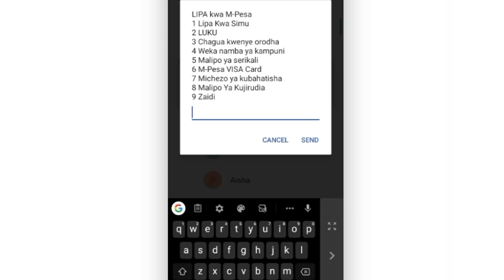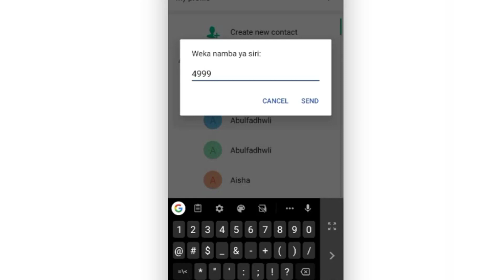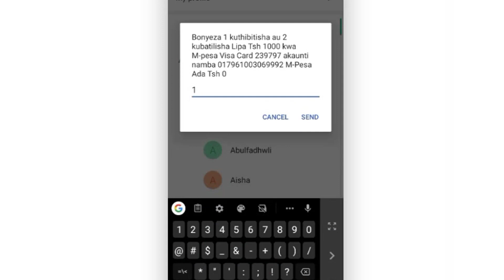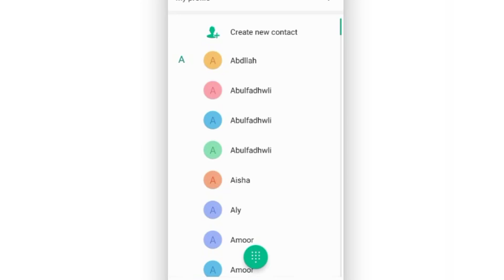Jinsi Ya Kuweka Pesa Mpesa Visa Card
Kuweka pesa katika Mpesa Visa Card hakika kutakufanya wewe mtumiaji wa Mpesa Visa Card kufanya malipo yako. Kwa hakika, huwezi kufanya malipo sehemu mbali mbali duniani kama hauna salio katika Mpesa Visa Card. Hivyo kuna umuhimu mkubwa wa wewe mtumiaji wa Mpesa Visa Card kujifunza namna ya kuweka na kutoa pesa katika acount yako ya Visa Card.

Kwa sasa Mpesa Visa Card ndio mbadala wa Mpesa mastercard. Hivyo Mpesa Master card haitumiki tena.